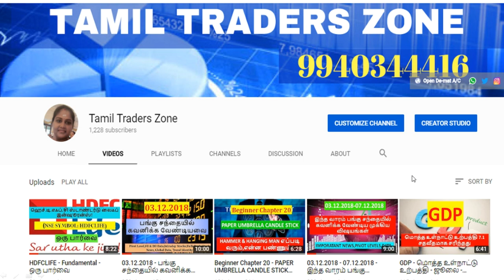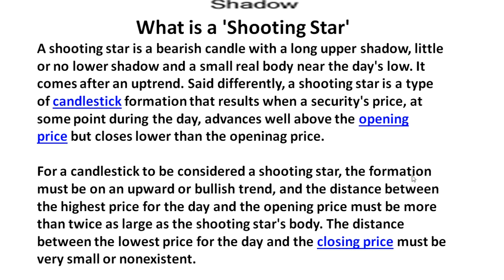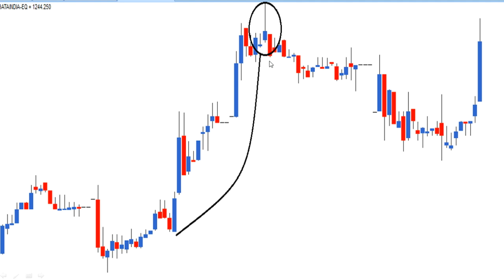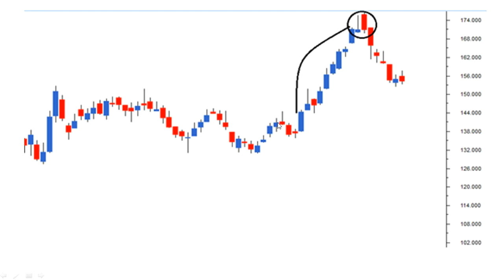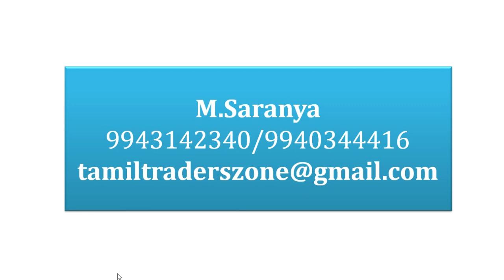BEGINNER CHAPTER 21 - What is SHOOTING STAR -CANDLE STICK ? How to use ?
A shooting star is a bearish candle with a long upper shadow, little or no lower shadow and a small real body near the day's low. It comes after an uptrend. Said differently, a shooting star is a type of candlestick formation that results when a security's price, at some point during the day, advances well above the opening price but closes lower than the openinag price.

For a candlestick to be considered a shooting star, the formation must be on an upward or bullish trend, and the distance between the highest price for the day and the opening price must be more than twice as large as the shooting star's body. The distance between the lowest price for the day and the closing price must be very small or nonexistent.